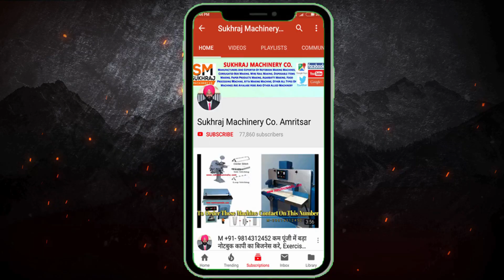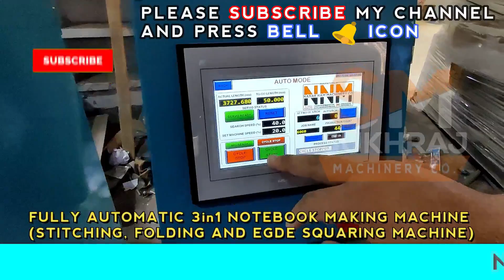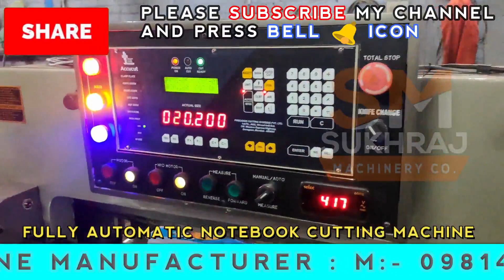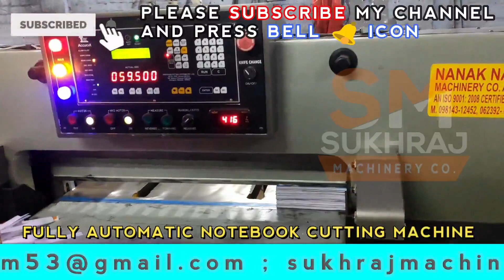जीवन मे पहली बार देखोगे ऐसा बिज़नेस 👌😍| new business ideas 2020 |small business ideas| startup ideas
52, old Indl. Focal Point (OLD), Mehta Road, Amritsar – 143001 (PUNJAB)
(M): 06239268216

Lamination Machine,
3/5 Ply of Paper Corrugating Machinery Plant,
4 Bar Rotary Cutting Machine,